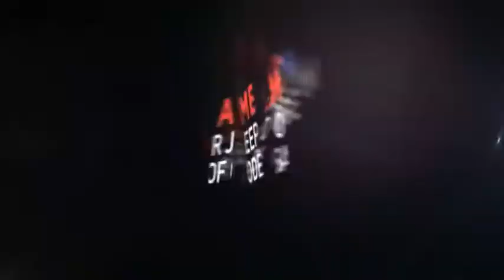2021 Jeep Cherokee Odessa TX MD154768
2021 Jeep Cherokee 80th Anniversary FWD

Heated Seats, Sunroof, Remote Engine Start, Blind Spot Monitor, Smart Device Integration, Bluetooth, Alloy Wheels, Turbo Charged. 80th Anniversary trim, Olive Green Pearlcoat exterior and Black interior. EPA 31 MPG Hwy/23 MPG City! CLICK ME! KEY FEATURES INCLUDE Heated Driver Seat, Back-Up Camera, Satellite Radio, iPod/MP3 Input, Bluetooth, Aluminum Wheels, Remote Engine Start, Blind Spot Monitor, Smart Device Integration, Lane Keeping Assist, Apple CarPlay, Heated Seats. Rear Spoiler, MP3 Player, Keyless Entry, Privacy Glass, Steering Wheel Controls. OPTION PACKAGES QUICK ORDER PACKAGE 2YU 80TH Engine: 2.0L I4 DOHC DI Turbo w/ESS, Transmission: 9-Speed 948TE Automatic, Granite Crystal Rear Fascia Applique, Berber Floor Mats w/80th Anniversary Tag, Granite Crystal Roof Rails, Black Day Light Opening Moldings, Granite Crystal Exterior Badging, Air Conditioning ATC w/Dual Zone Control, Jeep 80th Anniversary Edition, Anodized Gun Metal Interior Accents, Light Tungsten Interior Accents, Cluster 7 TFT Color Display, Jeep 80th Anniversary Oak Keyfob Medallion, Jeep 80th Anniversary Instrumental Panel Applique, Rear Fascia Lower Valance Matte Black, Humidity Sensor, 8.4 Touchscreen Display, Granite Crystal Exterior Accents, Jeep 80th Anniversary Badges, Power Front/Fixed Rear Full Sunroof, Granite Crystal Grille Surrounds, Premium Air Filter, ENGINE: 2.0L I4 DOHC DI TURBO W/ESS Acoustic Windshield, 180 Amp Alternator, Anti-Lock 4-Wheel-Disc Brakes, GVWR: 5,050 lbs, 3.734 Axle Ratio, Base Insulation Group, TRANSMISSION: 9-SPEED 948TE AUTOMATIC (STD). Jeep 80th Anniversary with Olive Green Pearlcoat exterior and Black interior features a 4 Cylinder Engine with 270 HP at 5250 RPM*. EXPERTS RAVE Great Gas Mileage: 31 MPG Hwy. Plus TT&L and fees. Price contains all applicable dealer incentives and non-limited factory rebates. You may qualify for additional rebates; see dealer for details.